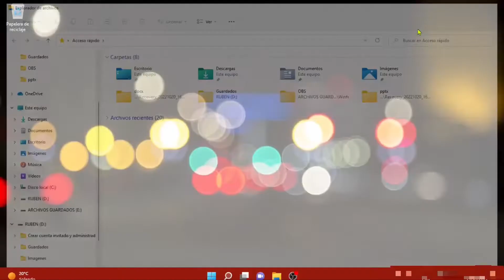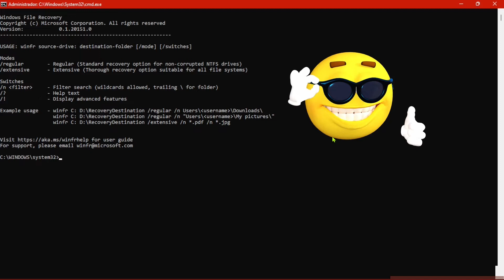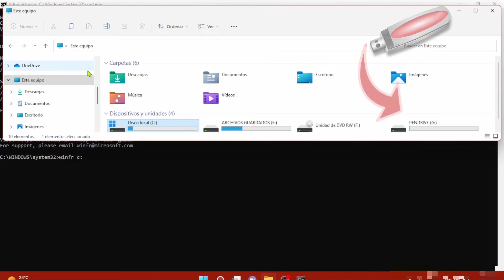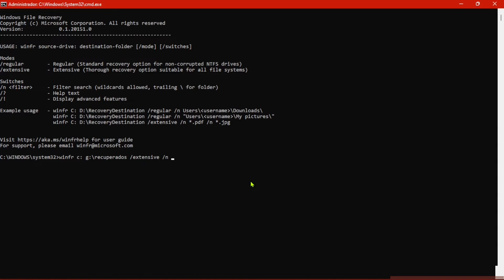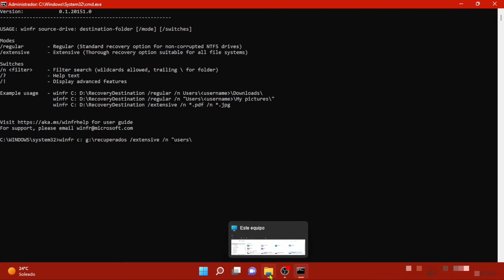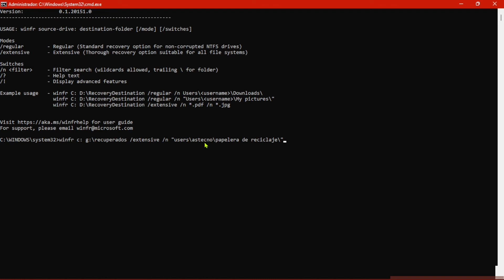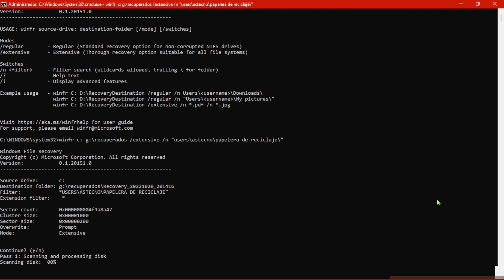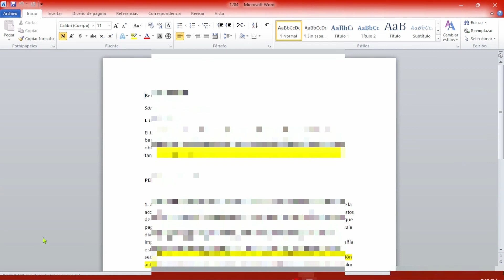Guía Paso a Paso para Recuperar Archivos Borrados en Windows 10 y 11 Gratis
Aprende con este tutorial paso a paso a recuperar gratis archivos eliminados de cualquier carpeta en tu PC (Papelera, Documentos, Música, Imágenes, Videos) usando el programa de Microsoft Windows File Recovery. ¡No tendrás ningún problema para seguirlo y recuperar tus archivos perdidos en un instante!

👍Ayudame con un LIKE ¡👋Gracias!